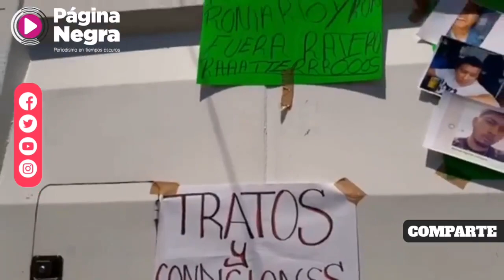Trabajadores de limpia en Atlixco se manifiestan contra cuotas; dejan basura frente al Ayuntamiento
También aseguraron que no los están apoyando con equipo para resguardarse de la covid-19 mientras realizan su trabajo.